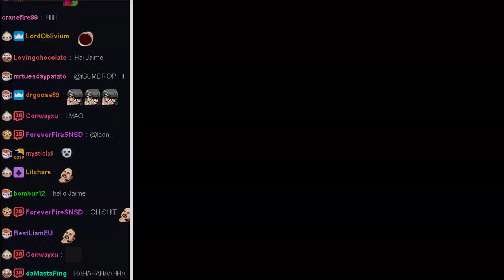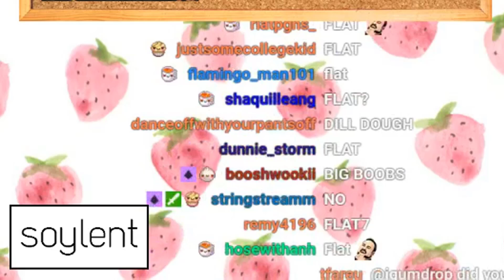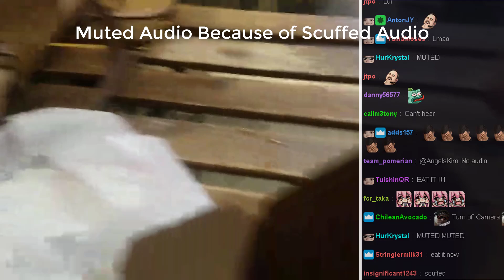Jaime 5 Second Rule | Poki Reacts to 12 Year old Apology | Fed Rejected | Robo Wendy x Lily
Jaime eats food off the floor. Toast describes his bedroom experience, while Fed gets rejected from Aria. Poki reacts to the 12 year old apology.